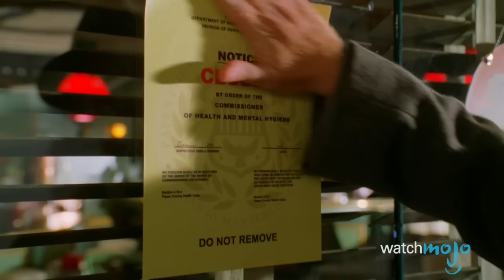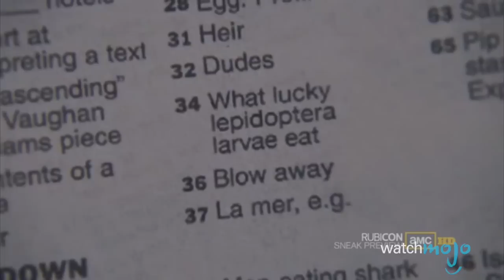Top 10 TV Shows that Need To Come Back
Top 10 Shows that Should Be Revived
These TV shows should be revived and given a sincere apology for being canceled. Join WatchMojo.com as we count down the top television shows that either left us too early, or that we'd like to see come back on air.
List entries and rank:
#10. “Terra Nova” (2011)
#9. “Pushing Daisies” (2007-09)
#8. “Rubicon” (2010)
#7. “The Black Donnelly’s” (2007)
#6. “Stargate: Universe” (2009-11)
#5. “Party Down” (2009-10)
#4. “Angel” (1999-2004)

For this list, we’re not just looking at shows that were canceled too early. We’re also considering any show we’d like to see back on the air, exploring new territory pleasant surprise. . With that said, we’re excluding shows that are in the process of being revived, so if you don’t see your favorite show here, you might be in for a pleasant surprise.

Special thanks to our user Niop Tres for submitting this idea on our Interactive Suggestion tool